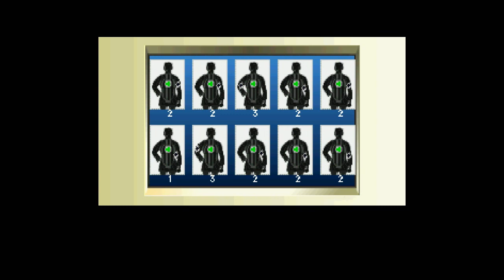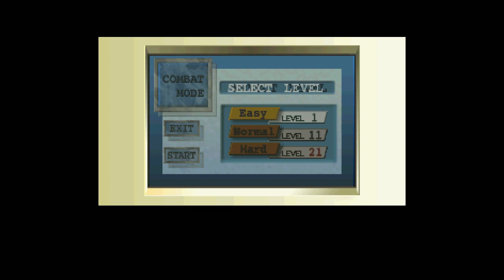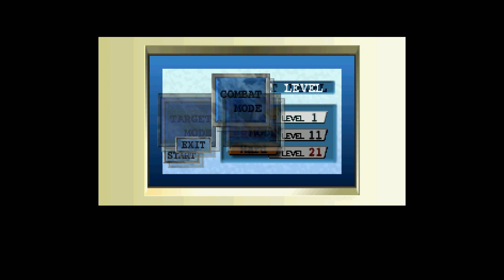Let's Play Policenauts (English, Saturn - Blind), Part 9: Shooting Range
Try not to laugh too hard. I'm dying for mouse control over here!